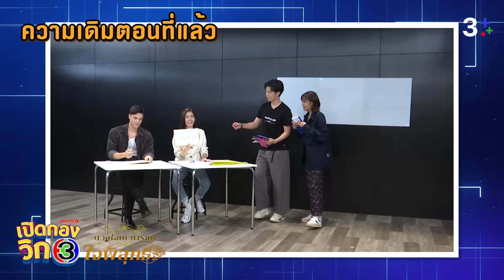เปิดกองวิก 3 Special ใจพิสุทธิ์ EP.3 | 3Plus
ครูแจ็ค กับครูหนูพุก  เปิดคลาสเรียน สอนนักเรียนเทศน์ กับนักเรียนหลิงหลิง ให้เก่งภาษาไทย มาดูกันว่านักเรียนคนไหนจะตั้งใจเรียนแล้วทำคะแนนได้ดีที่สุด ติดตามชมกันได้ใน เปิดกองวิก 3 Special ใจพิสุทธิ์